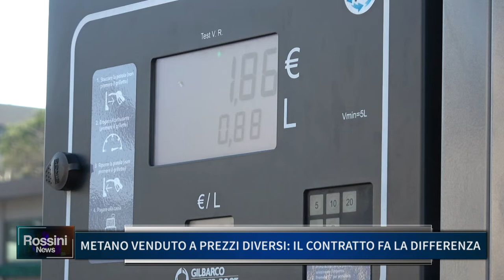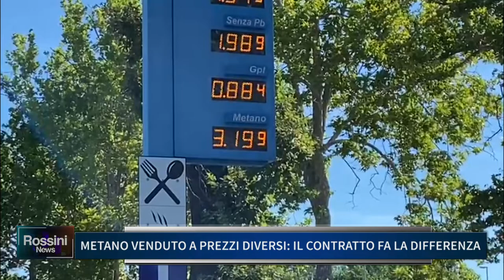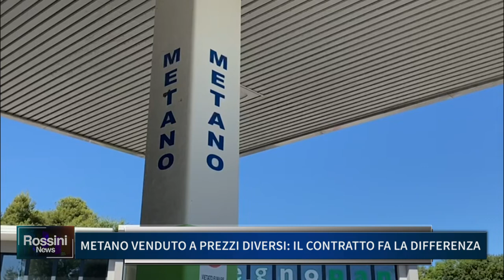METANO VENDUTO A PREZZI DIVERSI, IL CONTRATTO FA LA DIFFERENZA